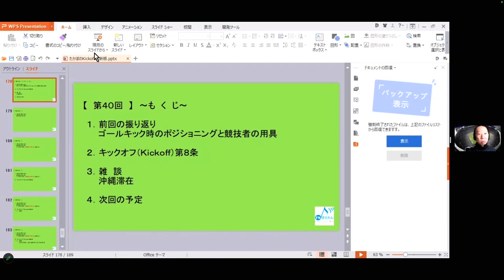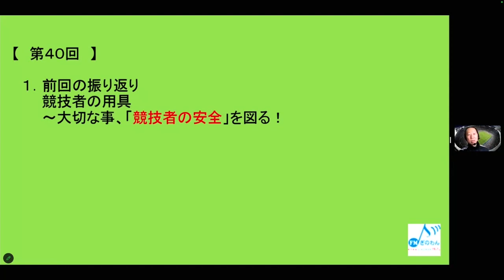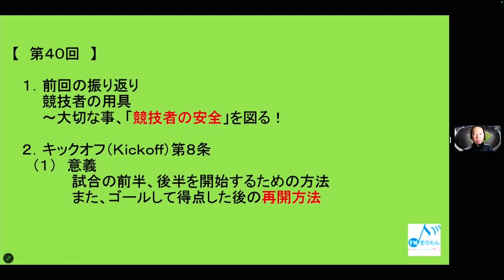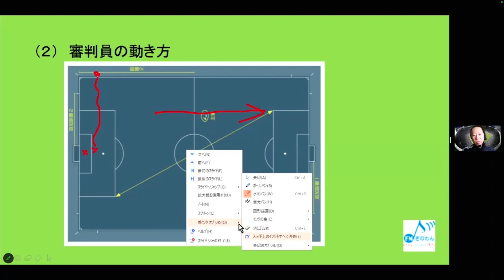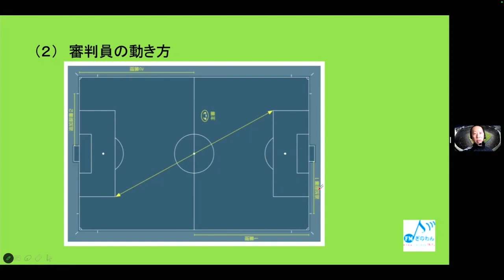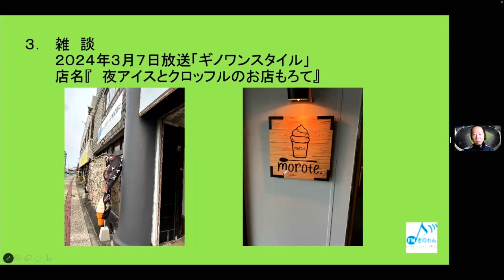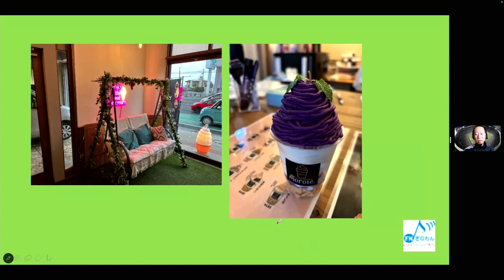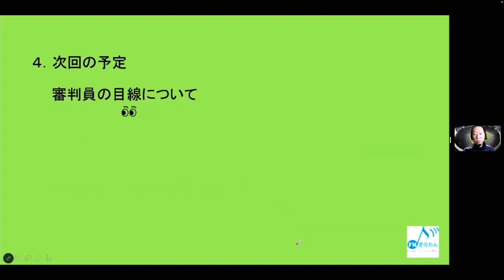【たかぼのkickoff】ラジオ 沖縄 fmぎのわん @2024/03/30